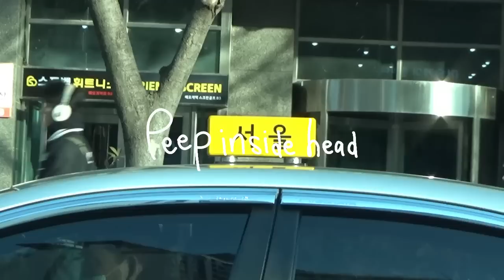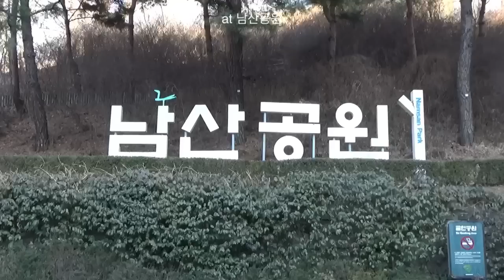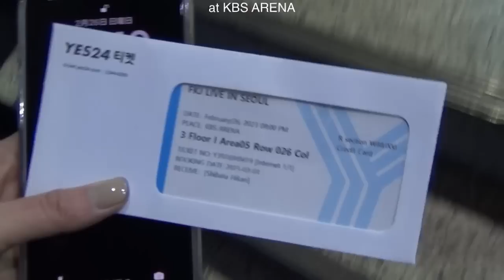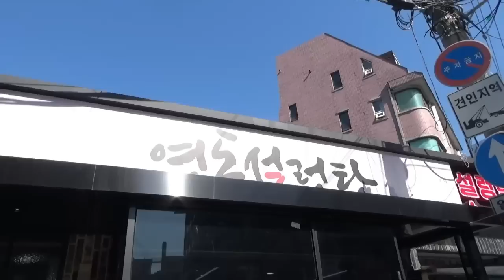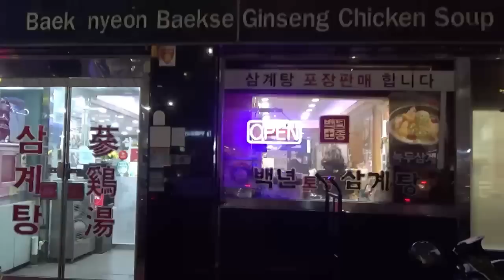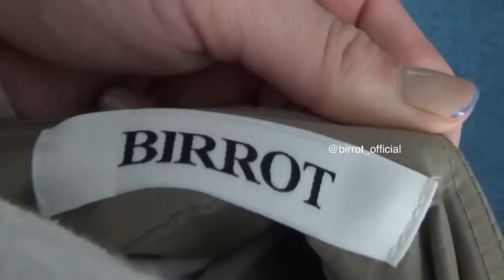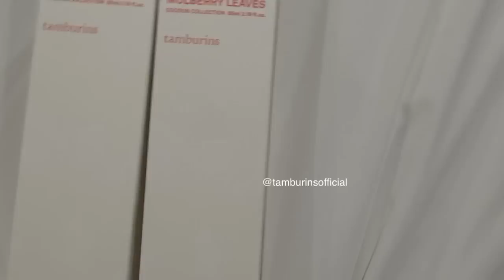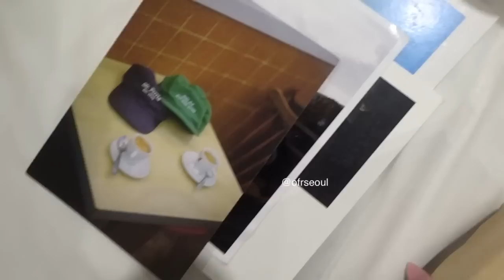sub) SEOUL 4DAYS🇰🇷 VLOG 043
韓国から帰ってきてバタバタしていたら編集が遅れてしまいました。。

3年ぶりに韓国に行ってきました！
一人で行ったのですが、現地の友達がみんな親切にしてくれて
とても良い旅行になりました🥺
FKJのライブも見れたし美味しいものもたくさん食べてれたけど
時間と胃袋が足りなかったのでまたすぐに行こうと思います✊